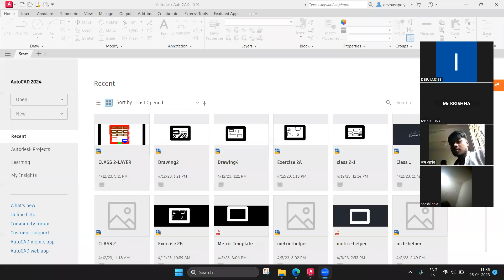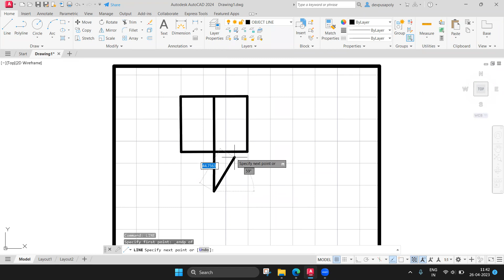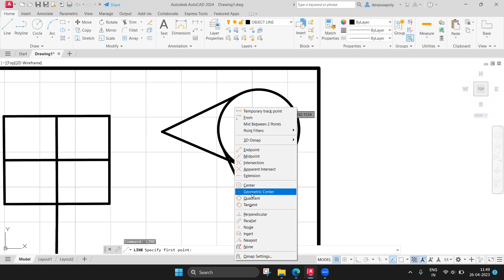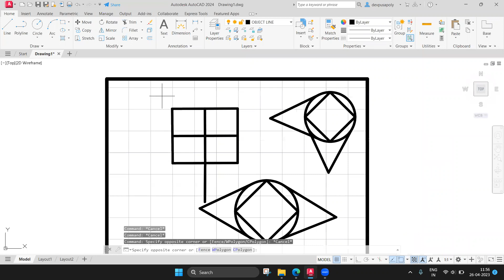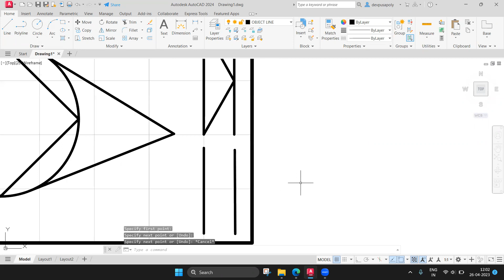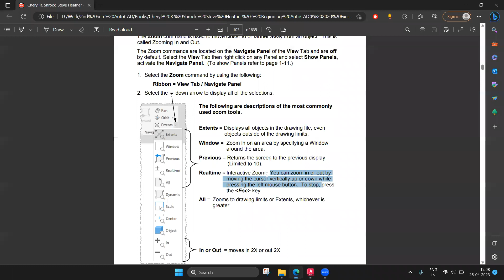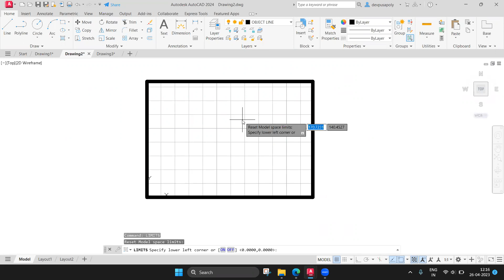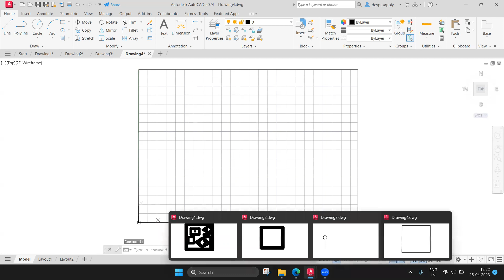AutoCAD-Class 3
Topics Discussed:
1. Object Snapping
2. Zoom Command
3. Limits